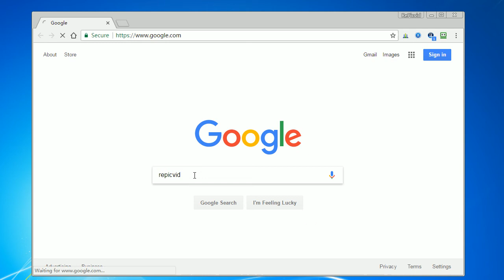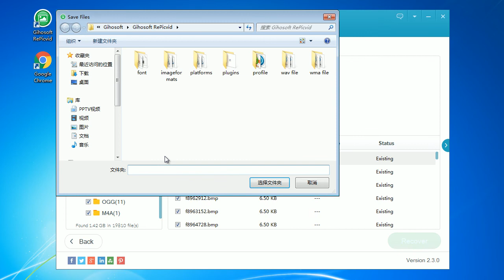Partition Recovery| How to Recover Files from Lost Deleted Partition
RePicvid Free Photo Recovery could be used as a partition recovery software to restore files from deleted or lost partition of hard drive.

Video Relevance:
partition recovery software
how to recover data from deleted partition
active partition recovery
windows 10 recovery partition
delete recovery partition
recovery partition mac
raw partition recovery
recover deleted partition
windows recovery partition
recovery partition windows 7
recover formatted partition
best partition recovery software
partition recovery wizard
damaged partition recovery
partition recovery tool
recover data from raw partition
partition recovery freeware
how to recover deleted partition
restore deleted partition
recover deleted partition windows 10
hard drive partition recovery
recover data from deleted partition
windows 8 recovery partition
recover deleted partition windows 7
lost partition recovery software
how to recover files from deleted partition
recover files from lost partition